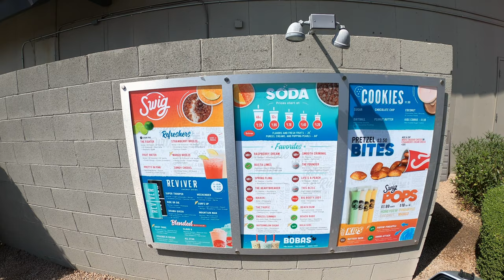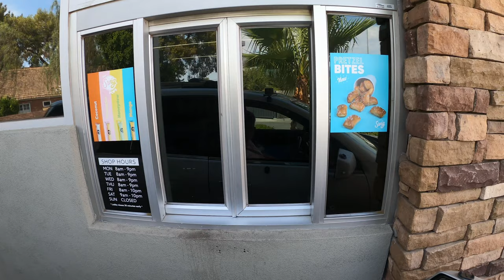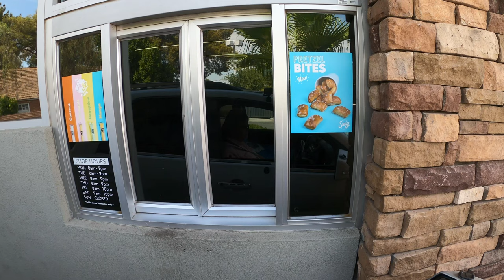Swig Drive Thru, Peaches & Cream Blended Reviver, 2010 E Brown Rd, Mesa, Arizona, 22 June 2021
Peaches & Cream Blended Reviver,
Swig, 2010 E Brown Rd, Mesa, AZ, 85213,
Peaches & Cream,
Peaches & Cream,
It tastes like sugar that I met in a dream,
Sweeter than you,
Sweeter than fudge,
Like a pack of Aspartame I couldn't drink up,
Tried to give this goodness to the one that I love,
But the flavor had her cringing like a slug